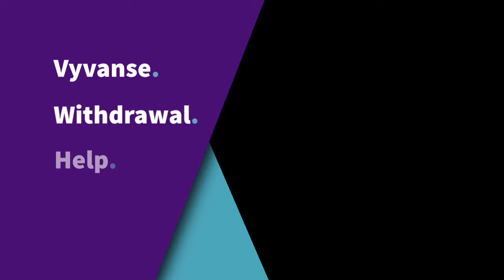Vyvanse Withdrawal, Vyvance Tapering, Alternative to Meds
Questions about Vynase

00:00 - Intro
00:25 - Is Vyvanse addictive?
01:06 - How do I cope with the side effects of Vyvanse?
02:10 - Is Vyvanse better than Adderall? What’s the difference?
03:10 - Can you skip Vyvanse on weekends?
03:49 - Does Vyvanse help depression?
05:40 - What drugs should not be taken with Vyvanse?
09:03 - Is it possible to develop a tolerance to vyvanse?
09:22 - What are the differences between Focalin and Vyvanse?
09:54 - If I take L-tyrosine, will it potentiate the effect of Vyvanse?
10:30 - Is it possible to successfully withdraw from taking Adderall or Vyvanse?
13:34 - If I truly have ADHD, why does Vyvanse keep me up?
16:05 - Do Vyvanse and cannabis conflict at all? Can I smoke cannabis while on 30mg of Vyvanse?
16:50 - ATMC

When seeking treatment for ADHD symptoms, many people are vastly under-informed on their options. If you’ve only been prescribed Vyvanse, Adderall, or one of the other big-brand pharmaceuticals, you may not even know the many other options out there, including natural supplements and homeopathic solutions. Learn more about Vyvanse, its differences from Adderall, and what natural remedies may be good alternatives for you

Today’s scientists believe that the main reason adult ADHD remains underdiagnosed is that the diagnostic criteria for ADHD created in the DSM-V (the current manual for diagnosing mental illnesses, published in 2013) were developed around the signs and symptoms of children, specifically boys. There is also an implicit racial bias to how patients of color are diagnosed and treated for mental illnesses, ADHD included. This can affect the ability of young girls, children of color, and people experiencing adult-onset symptoms of ADHD to get proper diagnosis and treatment.

As it turns out, however, ADHD is a disorder that affects a diverse population of all ages and gender identities. And, for adults living with the symptoms of ADHD, Adderall can’t always be used to manage their condition — whether it interacts poorly with their other medications or just doesn’t seem to work for them. In this case, there are several alternatives typically prescribed instead, such as the drug Vyvanse.

So what Is Vyvanse?

Vyvanse (lisdexamfetamine) -  Vyvanse is a stimulant in a family of amphetamine-based drugs used to treat certain symptoms of ADHD. Using a balance of naturally occurring chemicals in the brain called neurotransmitters, Vyvanse can target many aspects of the disorder that keep patients from being able to pay attention. The effect of this drug can help people with attention disorders have a much more organized and productive life. Some other Vyvanse uses are for the treatment of illnesses like Binge Eating Disorder, but due to the risk of certain more serious effects, it should never be used as a weight-loss drug.

Lisdexamfetamine and ADHD
When used as part of a comprehensive treatment plan, Lisdexamfetamine (the active ingredient in Vyvanse) can be a great help to patients with ADHD. The drug addresses the inability to stay focused, sit still without fidgeting, and pay attention to any tasks at hand. By providing the ability for the neurotransmitters in the brain to flow uninterrupted, Vyvanse can help people feel more in control of their thoughts and actions, and ultimately, their lives.

If, after learning more about some of the pharmaceutical treatments for ADHD symptoms, you feel like naturopathic alternatives could be the solution for you, the professionals at Alternative to Meds Center are always happy to help. Our holistic solutions to mental health disorders can help supplement your doctor’s treatment plans and provide viable treatment options for those who the medical system leaves behind.